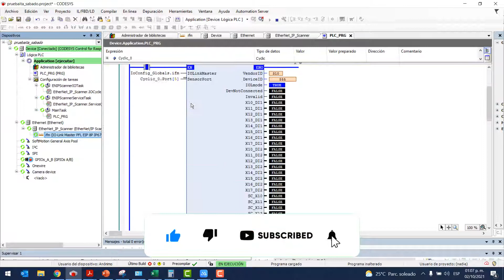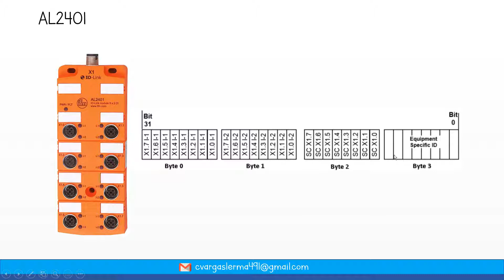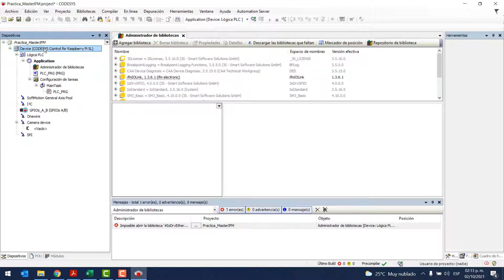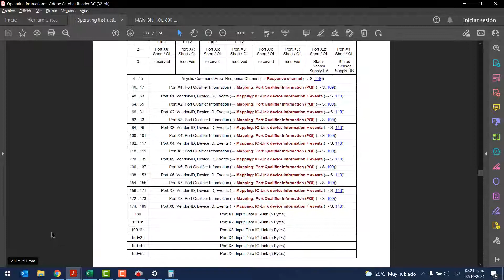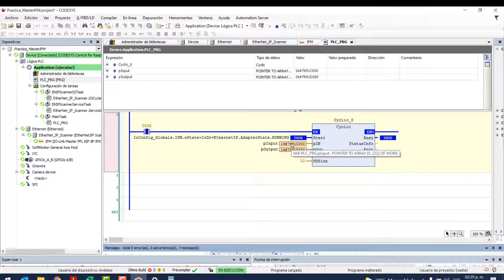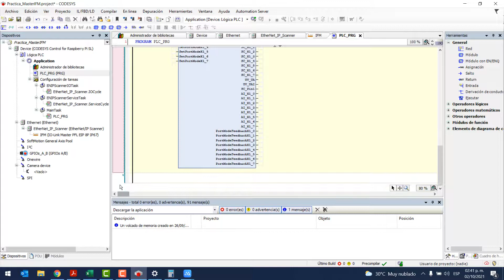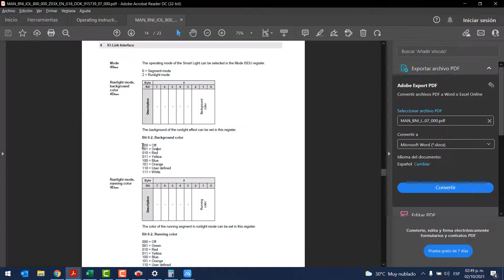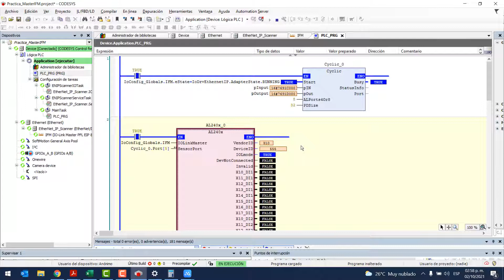🔵✅COMUNICAR RASPBERRY PI CON MASTER IO LINK IFM AL 1422 // ETHERNET IP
Aprende paso a paso a realizar la comunicación entre una Raspberry con un Master de IOLink AL1422 Marca IFM.
Aprende a instalar el EDS, librería y trabajar con los bloques de funciones para mensajes Cíclicos y Acíclicos.

00:00 Introducción
00:19 Objetivo del Vídeo
01:19 Comunicación
01:54 Arquitectura
04:03 Pinout Conectores AL1422 (Master)
05:10 Mapeo Input & Output Assembly
06:30 Pasos a Seguir
07:43 Process Data Input & Output
10:04 Descargar Archivos
14:01 Codesys (Instalar EDS & Librería)
16:09 Agregar Master IOLink AL1422
17:49 Saber la IP del Master IOLink
19:30 Explicación de Input,Output,Configuration Assembly
27:09 Programación en Ladder (FBs Cyclic)
31:04 Agregar FB AL2401
32:14 Agregar FB AL2605
33:13 Realizar Pruebas
38:55 Pruebas con Torreta BNI007T
48:57 Mapeo de Entradas y Salidas